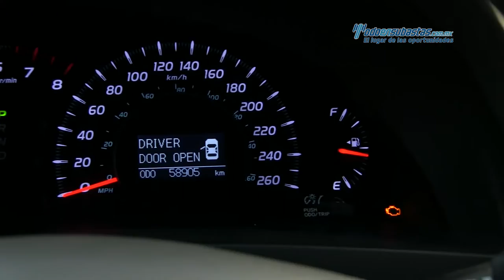Toyota - Camry XLE Blindaje Nivel III 2011 - BU129447